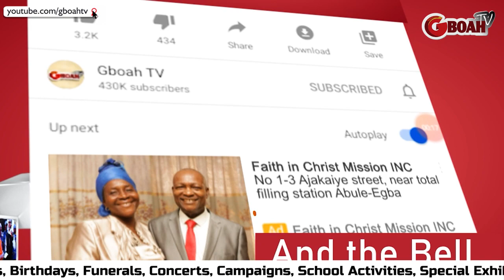Billionaire Party! Watch The Moment Elegushi's Daughter Won Her Husband On The Dance Floor.